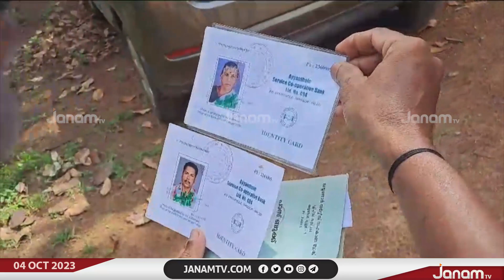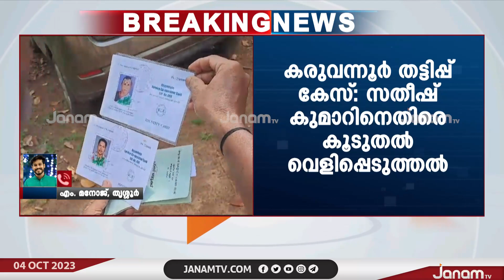കരുവന്നൂർ തട്ടിപ്പ് കേസിലെ മുഖ്യപ്രതി സതീഷ് കുമാറിനെതിരെ കൂടുതൽ വെളിപ്പെടുത്തലുമായി അശോകൻ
കരുവന്നൂർ തട്ടിപ്പ് കേസിലെ മുഖ്യപ്രതി സതീഷ് കുമാറിനെതിരെ കൂടുതൽ വെളിപ്പെടുത്തലുമായി പെരിങ്ങണ്ടൂർ സ്വദേശി അശോകൻ